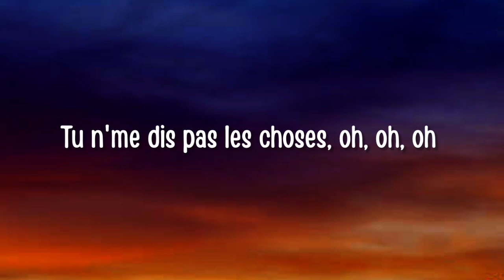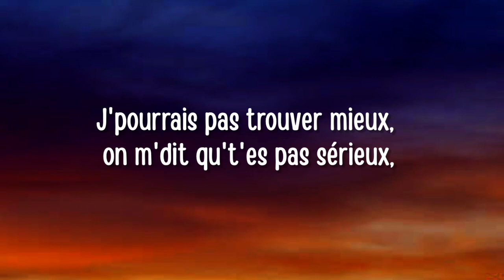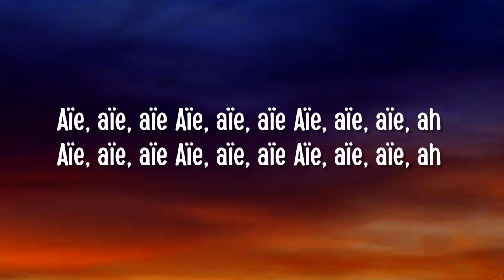Nej - Paro (Sped Up_Lyrics) _Allo allo_ [TikTok Song]